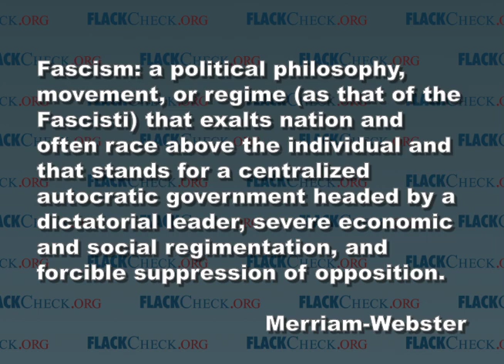Rep. Ron Paul Said WHAT?!: U.S. 'slipping into a fascist system'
- FlackCheck.org asks Rep. Paul: Did he really mean "slipping into a fascist system"?